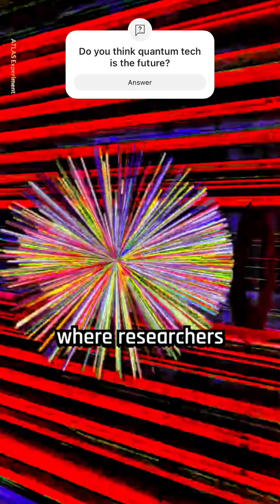Quantum Phenomena Behind Quantum Computers 🚀 | Trending Short 2024#quantumcomputing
Discover the mind-blowing quantum phenomena powering super quantum computers! 🌌✨ This short video dives into the fascinating world of quantum mechanics, explaining how quantum superposition, entanglement, and qubits revolutionize technology. 🖥️💡
Learn how these futuristic machines outperform classical computers by solving complex calculations and tackling problems in AI, cryptography, and material science in seconds. From Schrödinger's cat to quantum tunneling, we'll unravel the key principles that make quantum computing a reality.
Stay ahead in the tech revolution by exploring how industries like healthcare, finance, and space exploration benefit from this cutting-edge innovation. 🌍🚀
Quantum computers explained
Super quantum computer tech
Quantum phenomena 2024
Trending tech short
Quantum computing for beginners
Future of technology
Quantum mechanics short
Schrödinger's cat explained
Viral science shorts 2024
Quantum tunneling explained